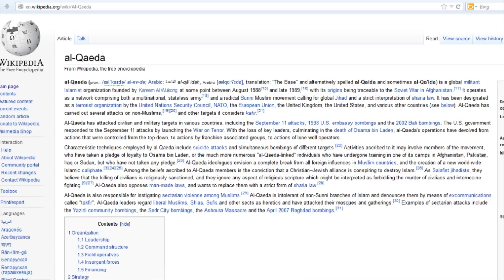League of Legends : Idiot Wukong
I wish Dead Jones was dead in real life.